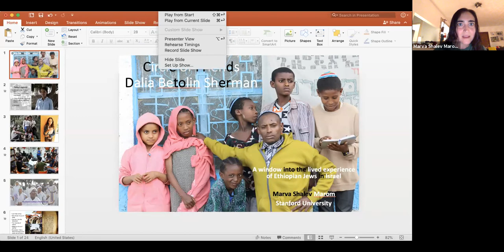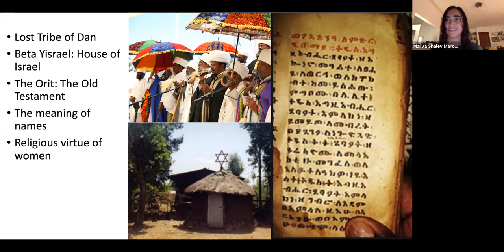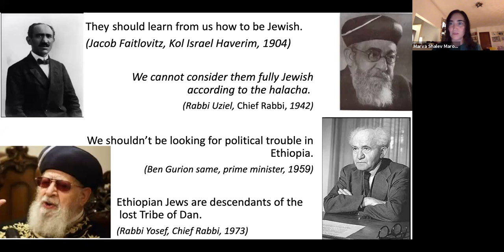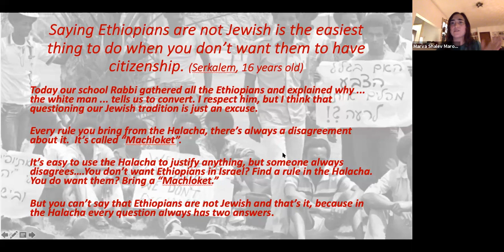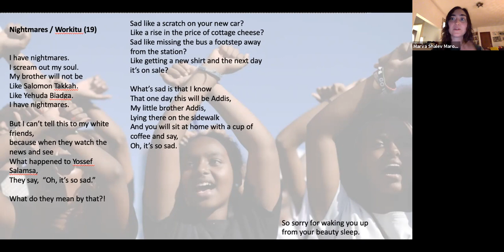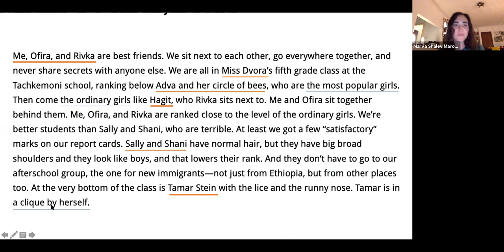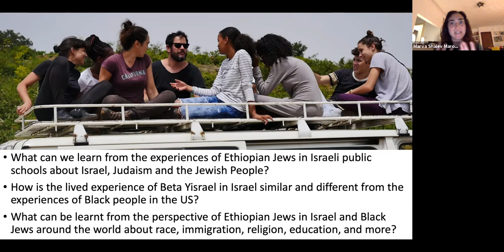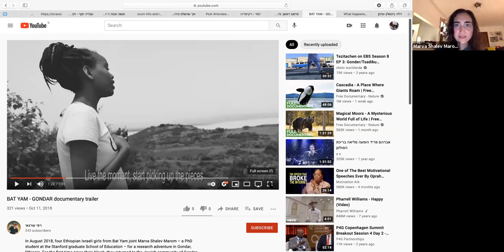Marva Shalev Marom on Dalia Betolin-Sherman's Story "Circle of Friends" and Ethiopian Jews in Israel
Marva Shalev Marom leads a discussion of Dalia Betolin-Sherman's short story "Circle of Friends" and of the experience of Ethiopian Jews in Israel via Zoom on July 25, 2021.